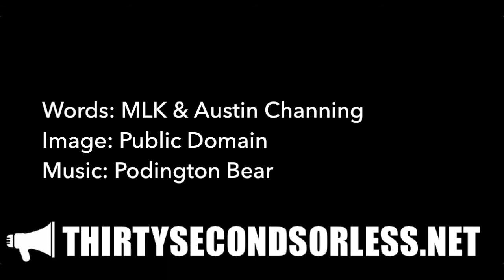Our Demand For Justice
Words: Martin Luther King, Jr. & Austin Channing
Image: Public Domain